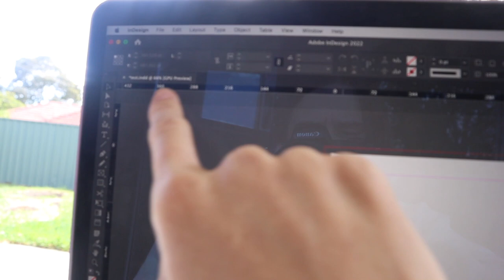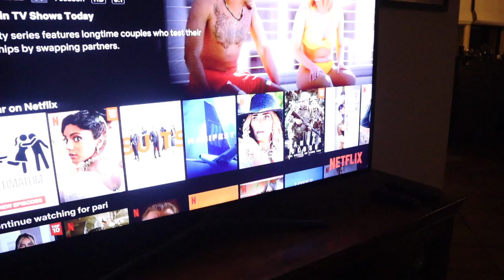WEEKLY VLOG - Starting Dream Job, Body Image + Healthy Relationship with Food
WEEKLY VLOG - starting new job, body image + healthy relationship with food